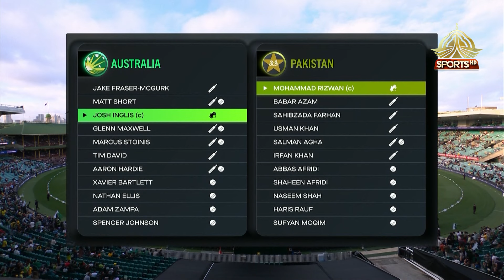Game On Hai | Pre-Match Analysis | PAK Vs AUS 2024 | 2nd T20I | PTV SPORTS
Game on Hai with Shoaib Akhtar & Bazid Khan hosted by Shehzad Khan